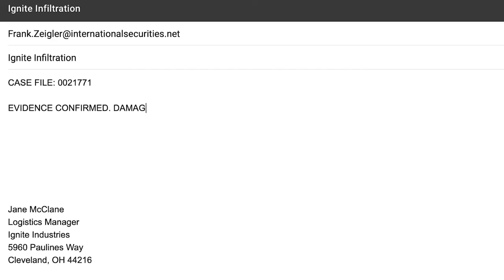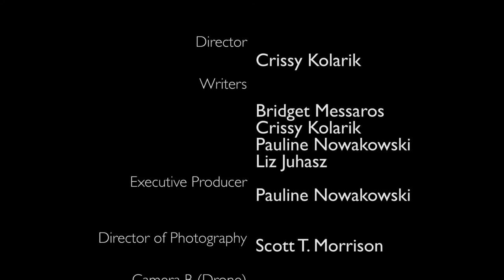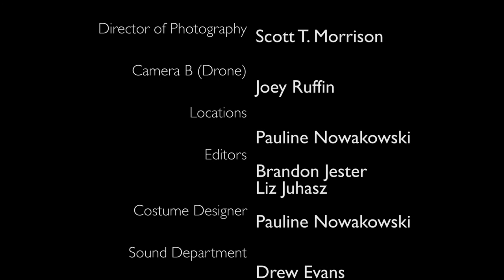EXTENDED FIRST STRIKE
Dark Horses Productions Presents First Strike